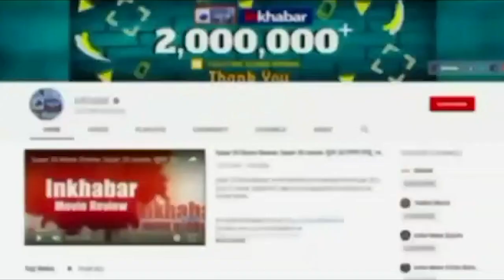Prayagraj Murder Case:परिवार के पांच लोगों की हत्या से सनसनी,एक मासूम बची जिंदा, कमरे में भी लगाई आग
प्रयागराज के थरवई के खैवजपुर गांव में एक ही परिवार के पांच लोगों की बेरहमी से हत्या कर दी गई। इनमें दंपती के साथ उनकी बेटी बहू और 2 साल की पौत्री शामिल है। सभी को धारदार हथियार से हमला कर मौत के घाट उतारा गया।